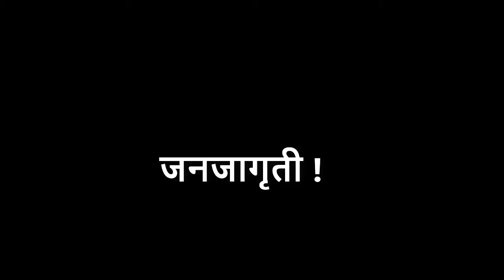3rd | परिसर अभ्यास | Chp 17 | सुंदर दात स्वच्छ दात | V2 | V-School